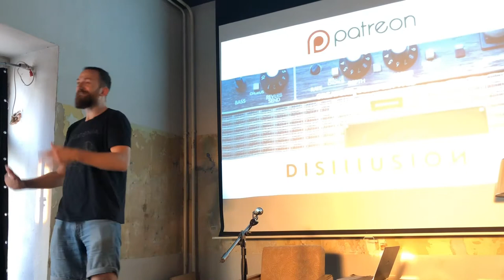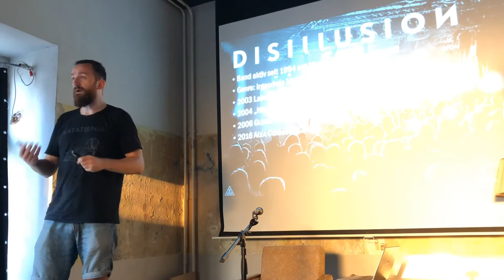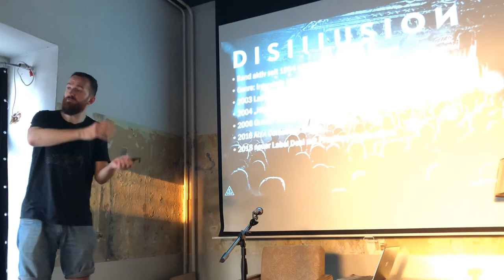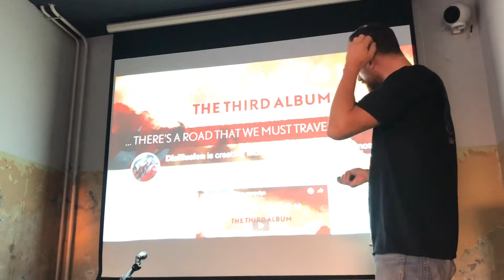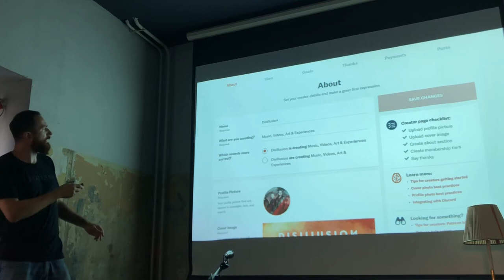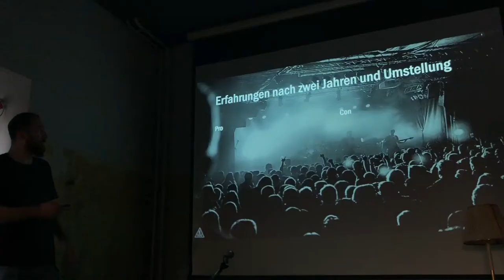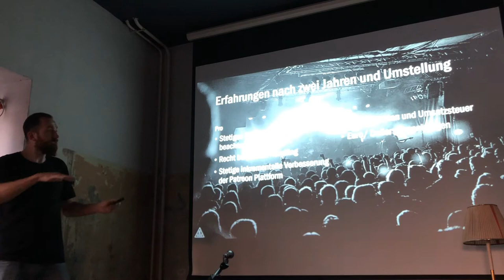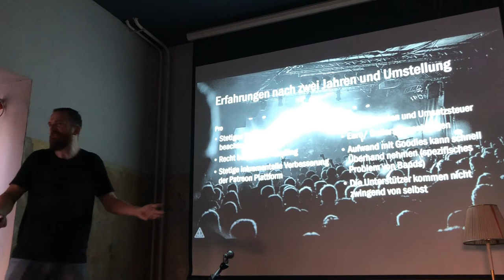Making Music Work /// #4: FÖRDERT MICH - Finanzierungsmöglichkeiten: Patreon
Sich als Musiker über Wasser zu halten scheint schwieriger als je zuvor! Welche Möglichkeiten habe ich also wenn herkömmliche Einnahmequellen nicht ausreichen?
Drei Musiker, die wissen wie es geht, erzählen euch, was es braucht um erfolgreich Crowdfunding, Patreon und das Förderprogramm der Initiative Musik zu nutzen!

SEBASTIAN VON DISILLUSION (Leipzig)
Sebastian Hupfer nutz mit seiner Band Disillusion erfolgreich die Plattform Patreon.

MAKING MUSIC WORK
Musik hat es verdient, gehört zu werden! Und das am besten von so vielen wie möglich. Aber wie bekomme ich das als MusikerIn hin? Die Workshopreihe Making Music Work greift diese Frage auf und gibt Tipps, wie die eigene Kunst unter Leute kommt. Dafür konnte das Bandbüro Chemnitz Experten gewinnen, deren daily business genau das ist: Musik aus dem Proberaum auf die Bühnen, in die Spotify-Playlisten, in die Ohren der Fans zu manövrieren und am besten so, dass dabei noch etwas verdient wird.
Wie gelingt mir der Weg vom teuren Hobby Musik, zum guten Nebenverdienst hin zum Traumberuf MusikerIn? Welche Finanzierungsmöglichkeiten gibt es abseits von Plattenverkäufen, Merch und Gagen? Ich würde schon gern eine Platte aufnehmen – bin aber derzeit kein Milliardär! Brauche ich ein Label, BookerInnen oder kann ich das alles selber? Und wenn nicht, wie mach ich Labels oder BookerInnen auf mich aufmerksam? Wie promote ich mich und meine Musik? Making Music Work gibt Antworten auf diese und viele weitere Fragen!

Making Music Work ist eine Veranstaltungsreihe vom Bandbüro Chemnitz e.V. in Kooperation mit KREATIVES SACHSEN.

KREATIVES SACHSEN, das Sächsische Zentrum für Kultur- und Kreativwirtschaft, wird mitfinanziert aus Steuermitteln auf Grundlage des von den Abgeordneten des Sächsischen Landtags beschlossenen Haushaltes.